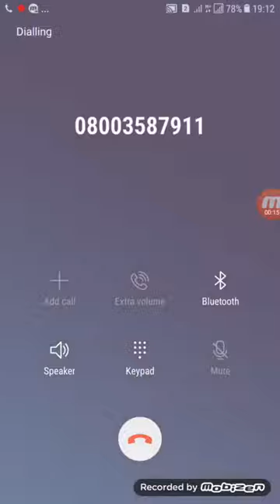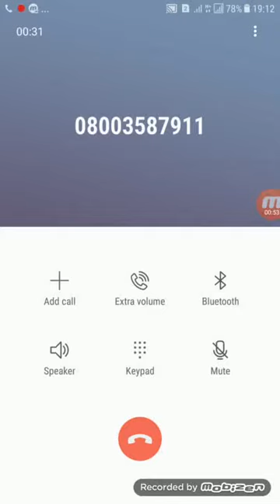Paypal a/c is not safe watch live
But the who pick the said I don't have any concern with paypal